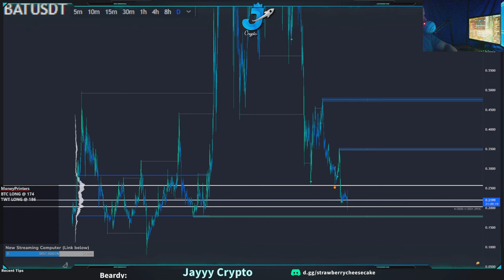Jayyy Crypto 🚀 - BAT ... Key level for next bottom